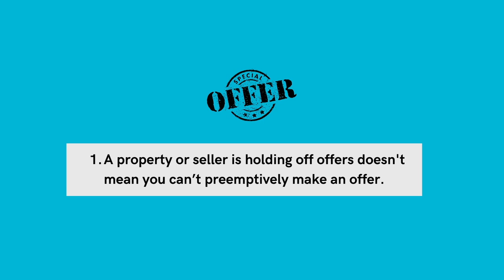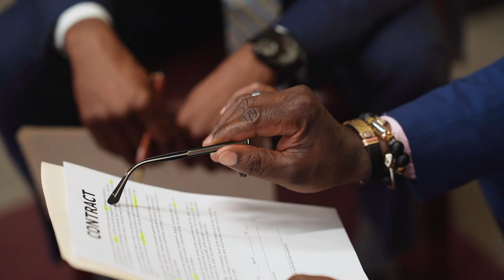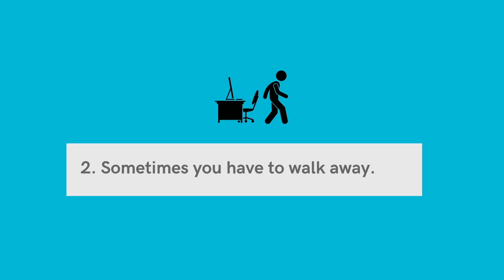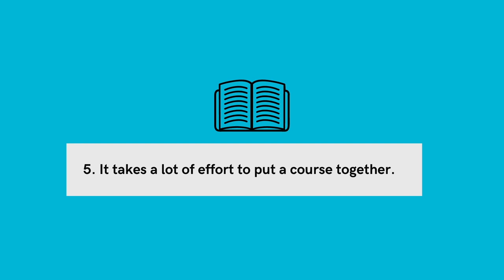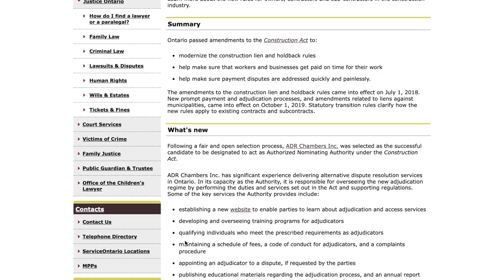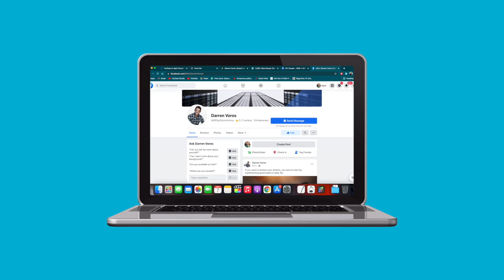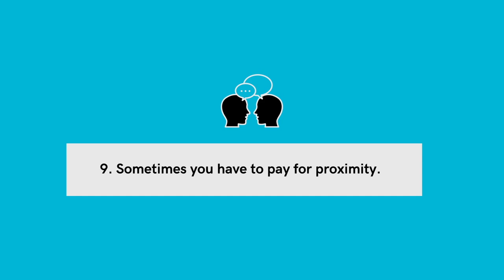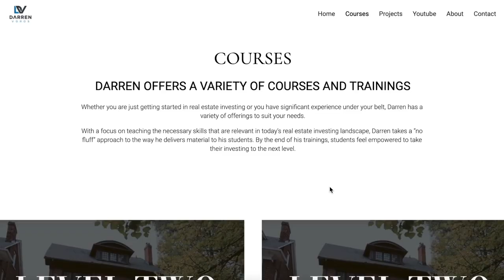10 LESSONS I LEARNED IN REAL ESTATE IN 2021.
10 LESSONS I LEARNED IN REAL ESTATE IN 2021.

Time map
00:00 in this video
00:19 10 lessons I learned in 2021
00:59 a property or seller is holding off offers doesn’t mean you can’t preemptively make an offer.
03:02 sometimes you have to walk away.
03:38 you can sued for no particular reason.
04:23 you can make offers conditional with a floating closing date that is tied to approval being delivered.
04:58 it takes a lot of effort to put a course together.
05:35 when you are going to fire someone, put that in writing to them
06:11 social media has a huge impact on yeh business.
07:21 don’t be afraid to walk away
07:49 sometimes you have to pay for proximity.
08:36 until a deal is dead there is always a possibility that it could come back later on.

Join our two-day in-person conference in Toronto with some of the top educators in the real estate investing space

Darren Voros

Darren’s diverse skill set has taken him to many stages around the world. He has been featured as an on-air renovation expert on “The Goods” (CBC) and “CityLine” (CityTV). Darren was also the behind the scenes contractor on “Save My Reno” (HGTV) and “Game of Homes (W Network).